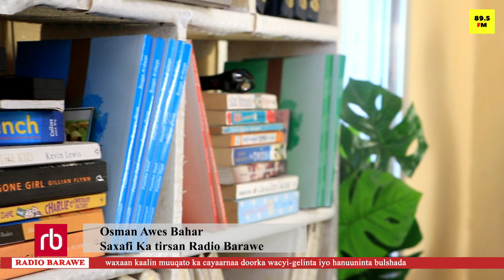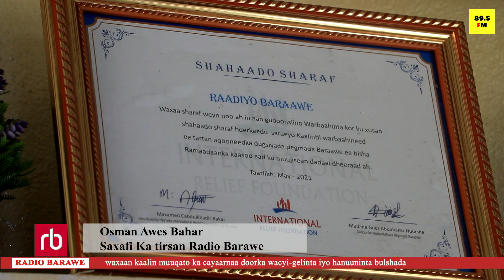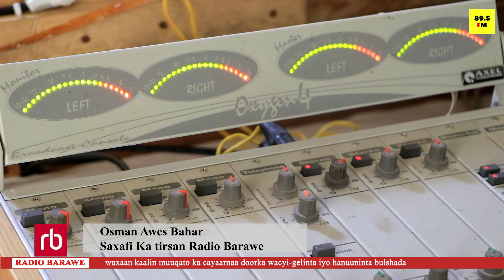WA SIDE NIDAMKA SHAQO EE RADIO Baraawe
Osman AWES BAHAR AYA KA SHARAXAYA